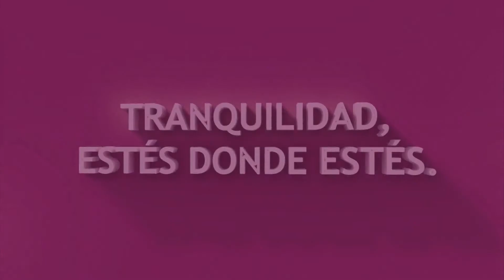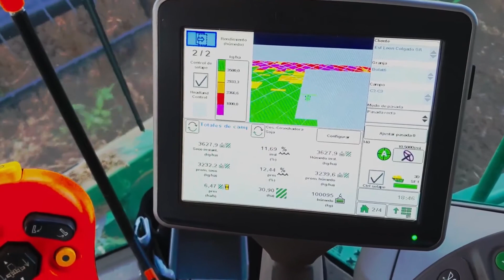BLOQUE 1 LUNES 26 DE JULIO DE 2021